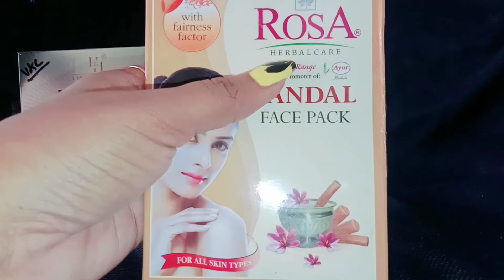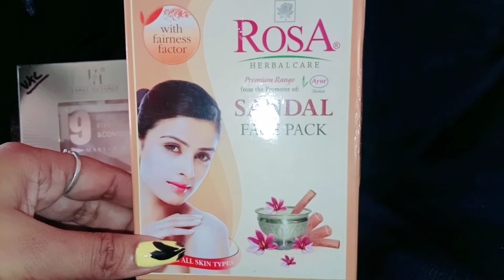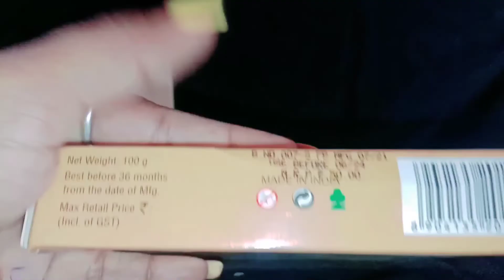Rose चंदन आयुर फेस पैक हफ्ते में दो बार लगाने से रंग गोरा हो जाएगा😱😍Ayur sandal face pack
Rose चंदन आयुर फेस पैक हफ्ते में दो बार लगाने से रंग गोरा हो जाएगा, 😱😍.

                     Thanks 🙏